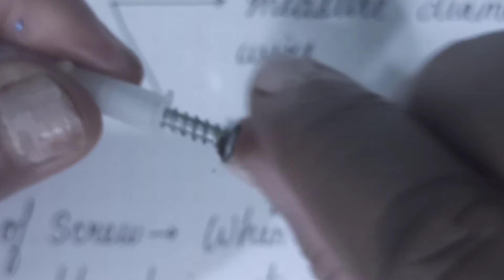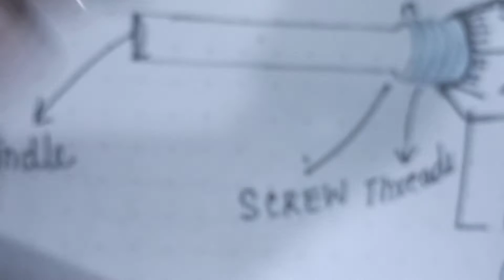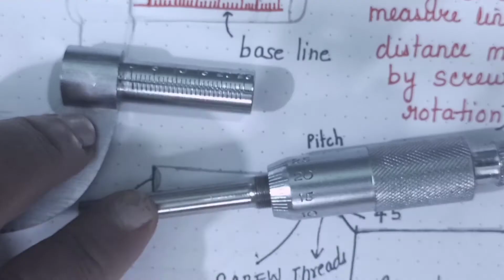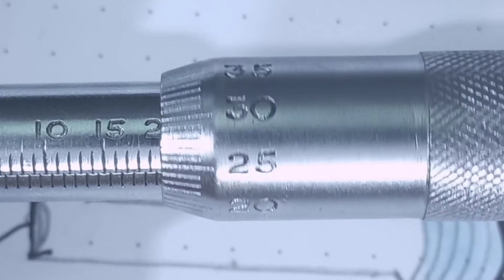Class 9:SCREW GAUGE it's pitch and least count in one shot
Screw Gauge  pitch of screw gauge least count of screw gauge  screw gauge parts learn class 9 Physics through experiment  why it is called screw gauge